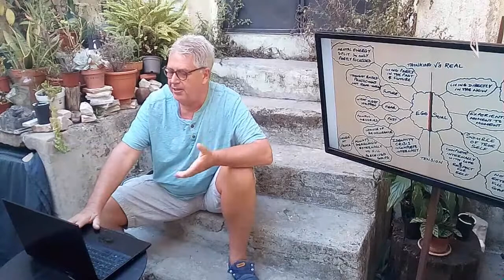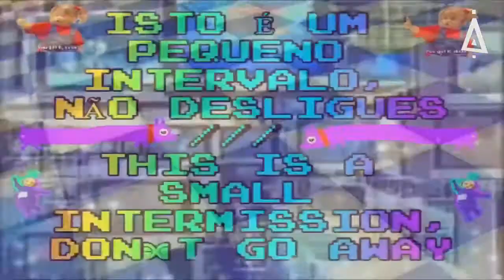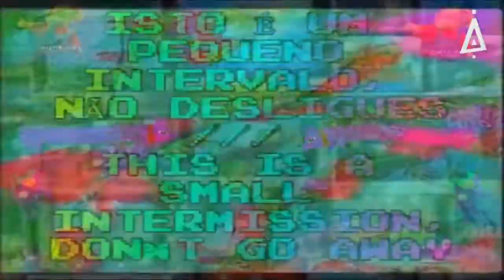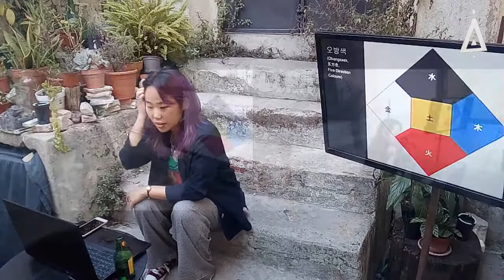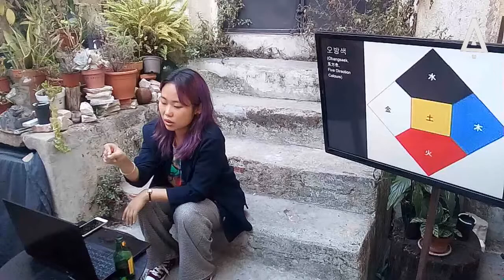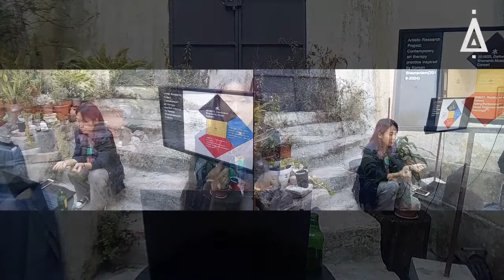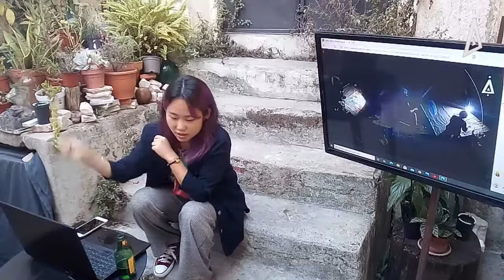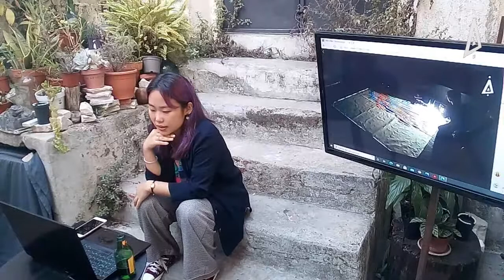ARTISTS TALK | Jena Jang + Steven Sumner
26 de Setembro às 18h | Entrada livre*
“Artist Talks” é um ciclo de conversas organizado pela Zaratan que oferece a oportunidade de encontrar os artistas internacionais em residência e de conhecer o seu processo criativo.
No dia 26 de Setembro, os artistas Jena Jang (KR) e Steven Sumner (UK/FR) introduzem as suas práticas artísticas e o imaginário das peças em exposição no espaço da galeria.